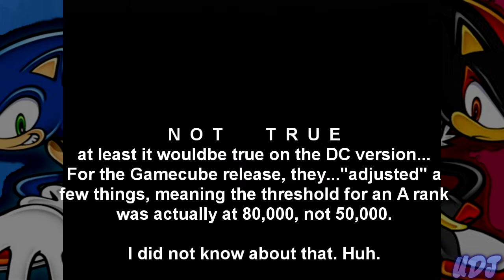Let's Play Sonic Adventure 2: Episode 19: Low-G O.G.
On my numerous journeys, be assured that I am concocting dastardly plans.
There is no error to be found in them.
Nothing would grant me more pleasure than eradicating that familiar azure-tinted Erinaceinae,
For he is a permanent hinderance that defers my agenda.